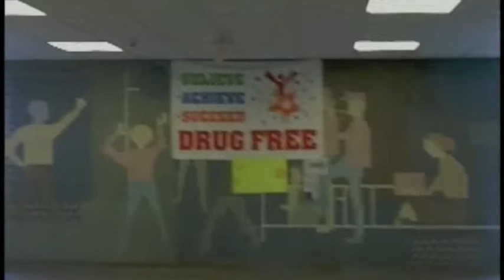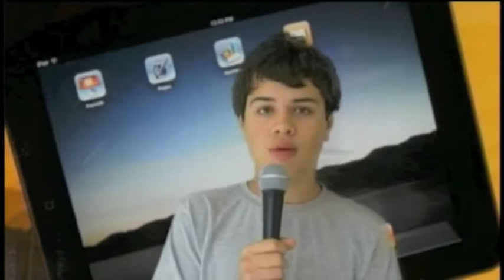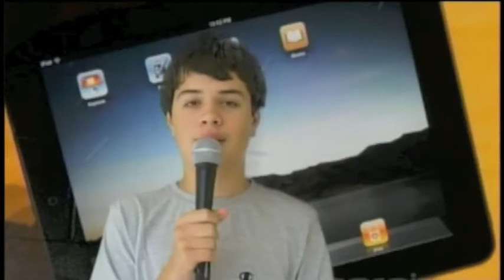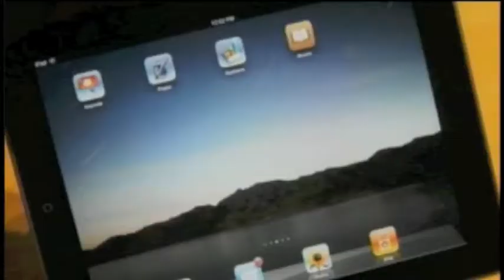iPads in School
Raimo 3 Rs Day